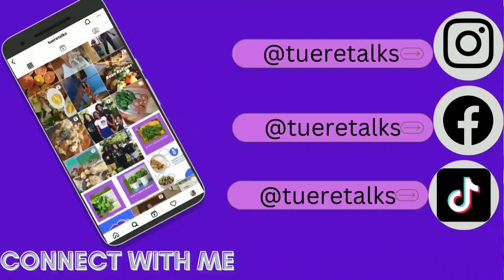Are you new here? Why, yes, I am! Allow me to introduce myself. This is gonna be litty.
Health Education with an island vibe especially for the busy millennial. Get in loser!